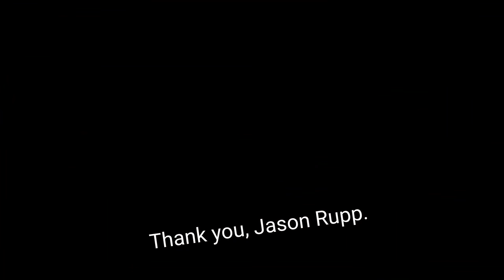$1.50 STREET SHOE SHINE 🔥 w/ FIRE & ICE CUBE SOCKS by "Carlos" 🇲🇽 Playa Del Carmen, Mexico ASMR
Mexican shoe shines are some of the best in the world. In most Mexican cities, it is easy to find a shoe shine. Playa Del Carmen has street shoe shines too? Of course!

I met Carlos on the streets of Playa Del Carmen Centro, which is also not so far from Cancun beach. He has been shining shoes for 1 year and is from Chiapas. He said his English name is Charlie.

He gave me the special fire shoe shine, with black shoe polish, buffed them, which made my black loafers as shiney as possible.

Price asked for shoe shine: 30 Mexican Pesos ($1.50 USD)

Love these travel vlogs and ASMR shoe shine videos?

Hoodie Allen feat. Blackbear - Surprise Party Hip Hop & Rap Music

Jason Rupp